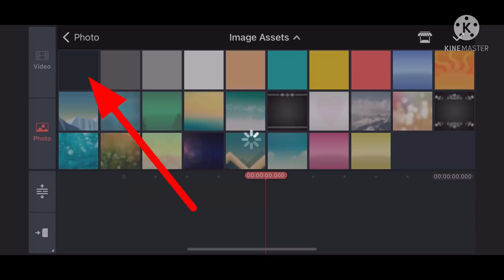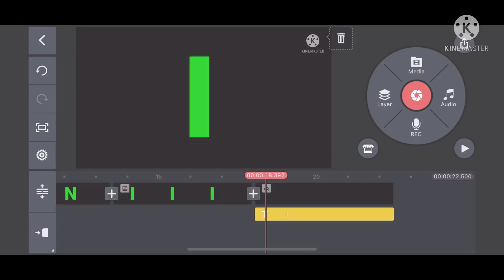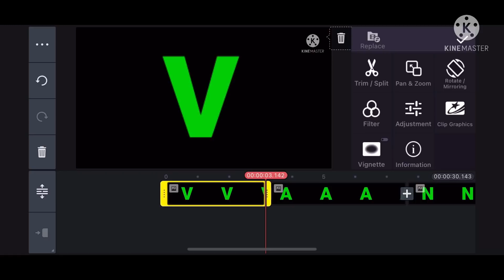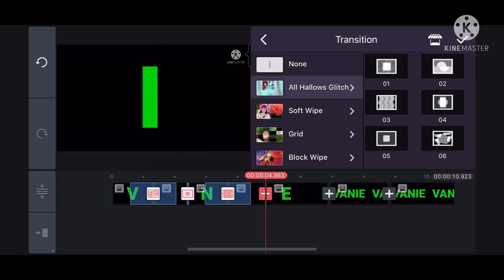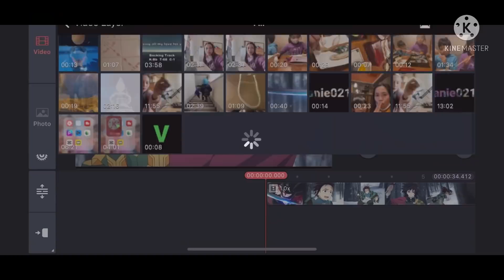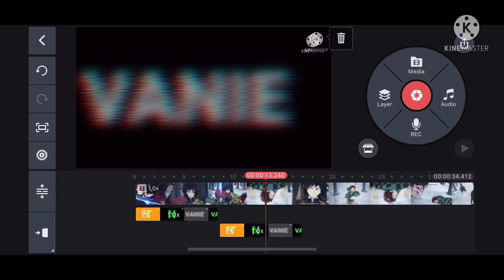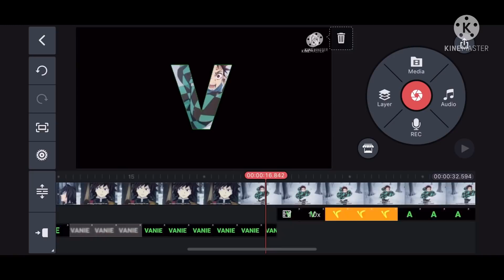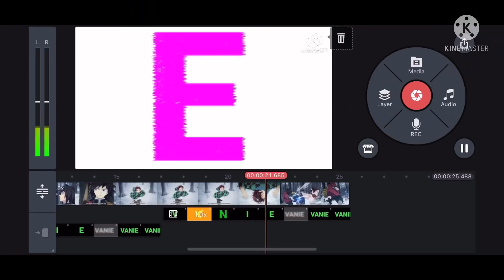How to make intro in Kinemaster 2022 PART 2 / INTRO YOUTUBE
How to make intro IN KINEMASTER 2022